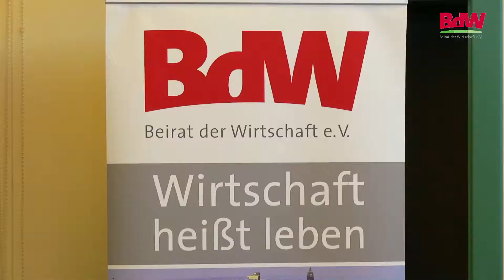BdW Pharmos Natur Green Luxury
„Wirkungsvolle Pflanzen und Früchte. Ganz im Einklang mit der Natur! Mit unserem Wissen, unseren Produkten und unseren Behandlungen unterstützen wir Sie dabei, sich Ihren Wunsch nach mehr Lebensqualität, einem hohen Maß an Wohlbefinden und viel Lebensfreude zu erfüllen!
Für ein schönes, gepflegtes Aussehen, eine attraktive Ausstrahlung, einen gestärkten Körper in Balance sowie Fitness und Beweglichkeit bis ins hohe Alter."

Nach diesem Leitgedanken wird das das erfolgreiche Unternehmen und unser Hidden Champion von der Familie Greineder-Esser erfolgreich geführt.

Bei der Betriebsbesichtigung lassen wir uns hiervon überzeugen und ebenso durch die Erläuterungen der Geschäftsführer.